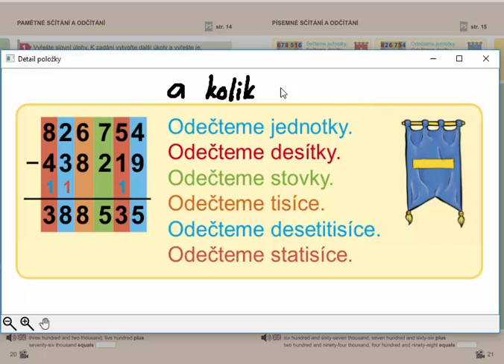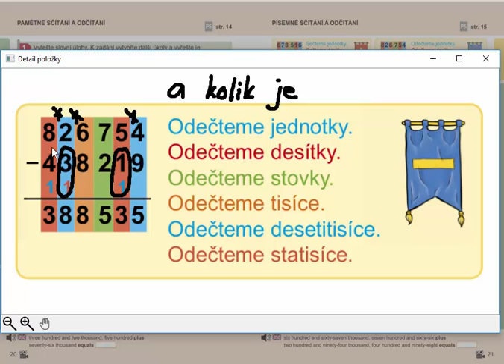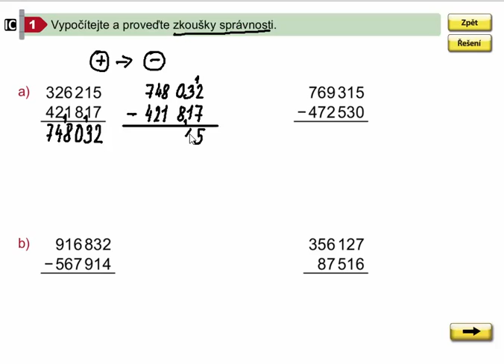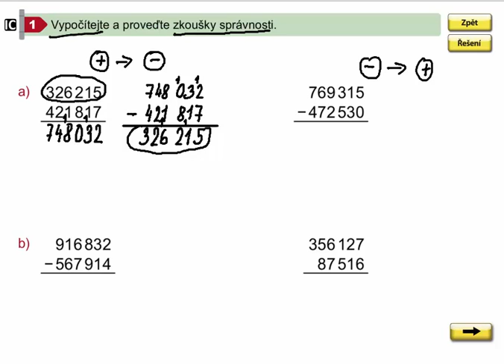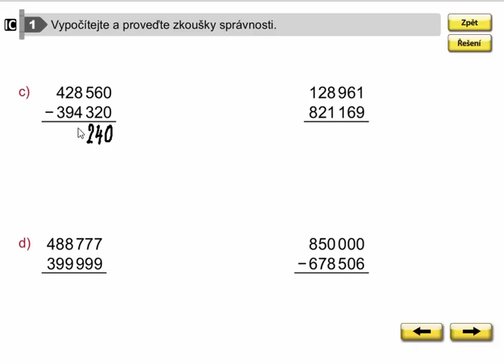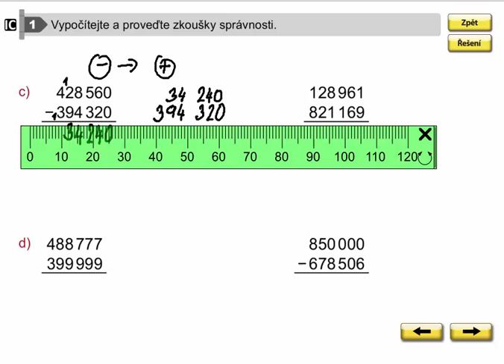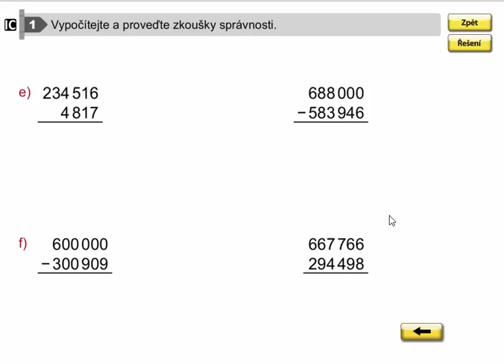Písemné sčítání a odčítání do 1 000 000, Mat. mat. pro 4.roč., 2. díl, str. 21, cv. 1